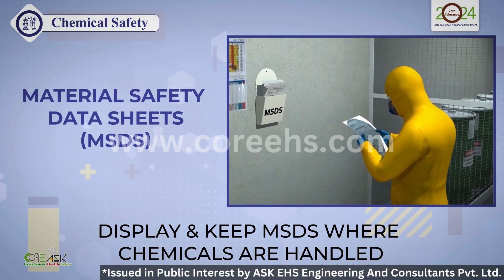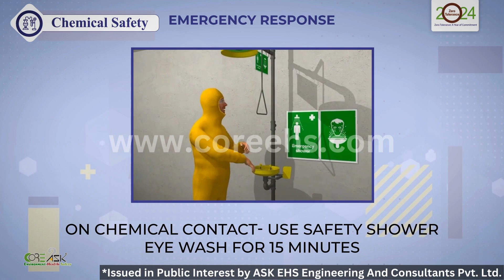Chemical Safety: Handling with Care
🧪🔬 Explore the Essentials of Chemical Safety in the Workplace 🚨🛡️

Welcome to "Chemical Safety: Handling with Care," a crucial video guide for anyone who works with or around chemicals. With over 424,000 nonfatal injuries and illnesses in 2020 due to chemical exposure, and 798 fatalities in 2021, understanding and implementing chemical safety practices is more important than ever.

What You'll Learn:

🏷️ The importance of proper chemical labeling and storage to prevent accidents.
📄 How to effectively use Material Safety Data Sheets (MSDS) for safe chemical handling.
🌬️ The role of ventilation systems in maintaining a safe work environment.
🚫 Best practices for responding to chemical spills and preventing dangerous reactions.
🧤 The necessity of Personal Protective Equipment (PPE) when handling chemicals.
🚿 Emergency response procedures, including the use of safety showers and eye wash stations.
Why It's a Must-Watch:

📈 Gain valuable insights into the alarming statistics of chemical-related injuries and fatalities.
🛠️ Equip yourself with knowledge and skills to safely handle chemicals and respond to emergencies.
🚀 Enhance your workplace safety culture and contribute to a safer environment for all.
👩‍🔬👨‍🔬 Whether you're a lab technician, a factory worker, or simply someone who encounters chemicals in your daily life, this video is an essential resource for understanding the dos and don'ts of chemical safety.